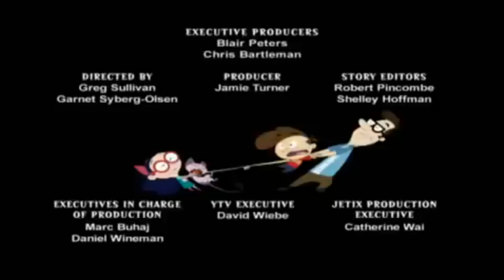(PLEASE DON'T BLOCK THIS) Kid vs Kat Shorts: Dental Damage Scene! Sparta 4 Bases Remix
Requested by @TehMasonSpartan

Base #1: Water
Base #2: Archangel
Base #3: Execution DLS
Base #4: Extended

Pitches Used: Coop & Dennis and Venice of the North Explosion

This is Gift for You! @vasquezjeovany78 @jujushehadehproductions @TehRaidenSpartan60 @deadchannel343 @TehMasonSpartan @TehMasonSpartan2 @YTHStudioProductions @RetroTVProgrammeProductions and etc.